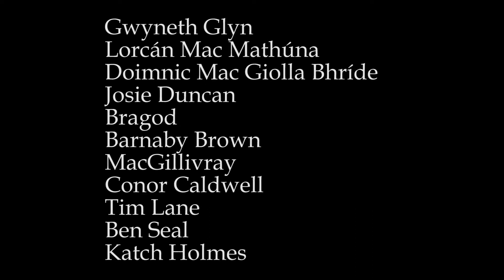Audiences react to Oran Bagraidh show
Performed by Crò Collective at Theatr Mwdlan in May 2019, this music was created after a residency in Galloway.

Featuring Gwyneth Glyn, Lorcán Mac Mathúna, Doimnic Mac Giolla Bhríde, Josie Duncan, Gillian Fleetwood, MacGillivray, Ben Seal, Bragod, Barnaby Brown, Conor Caldwell and Tim Lane

'I thought it was amazing. I didn’t know what to expect and was blown away by the variety that I saw and where the inspiration must have come from. It was really a fantastic experience.' audience member